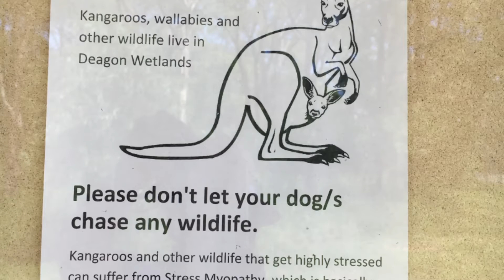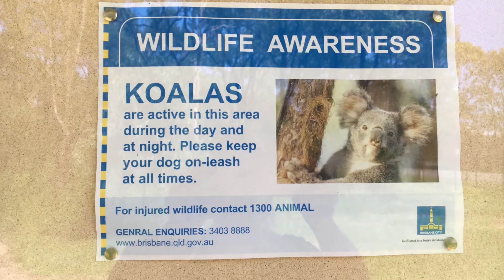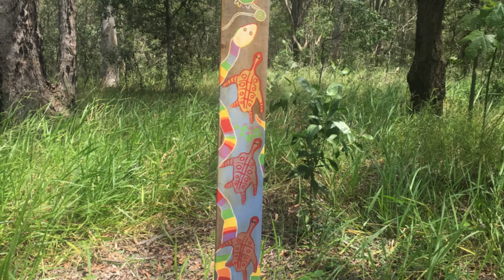Bushwalking through the amazing Deagon Wetlands in Queensland Australia🎈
A great bushwalk on a Summer Day. Deagon Wetlands has it all. Great walking paths/Indigenous sign posts/birdwatching tower/native vegetation and wild life. Get your shoes on and explore your local walking tracks - that's what I do. Don't Dream It - Do It! 🎈